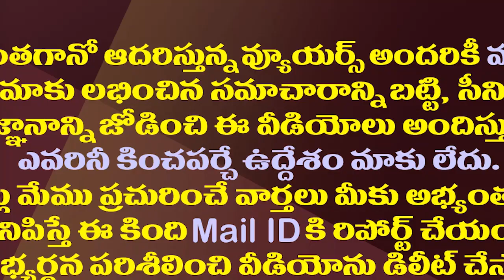టీడీపీ పట్టాభిని ఎలా జైలుకు పంపిస్తున్నారో చూడండి| TDP Leader Pattabhi Ram Shifted To Jail